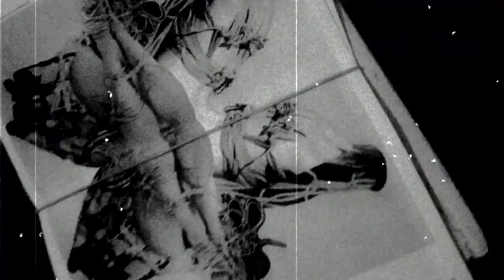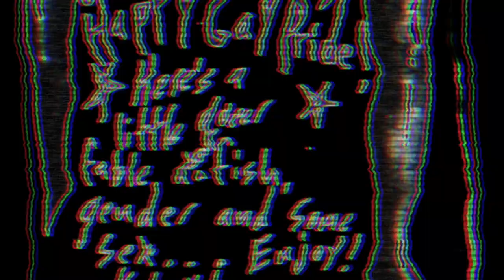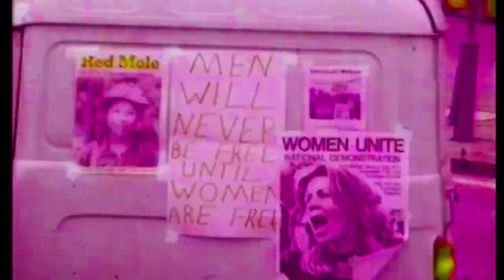Alzamiento - Werther Effekt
Alzamiento by Werther Effekt (from EP "Obscuir" - 2019)

written and recorded by Werther Effekt
mixed by Werther Effekt
Mastered by Mathis Kolkoz

Video by Deffekt Creations

excerpts from zines:
Cuirmadriz #1
Auto Libertação
Evil #2
Fanorama #7
Gay Consumerism
Gender Trouble
Ginger #2
Grito de Revolta das Mulheres Libert@rias
Homocore #2
Homopunk World #1
How I Learned to Love Myself and Occasionally Other Men #1
I Love Amy Carter
Incredibly True Adventures Of A Kid and His Starship
Libertárias #3
My Tender Gender
Out of the Closets and Into the Libraries
P-Form #23
Pandora #3
PATS #2
Pussy Grazer #2
QAF (1995)
QFM #4
QFM #2
QT #1
QT#4
Quart #3
Queer City #1
Queer Intercourse #4
Queeruption #8
Queer Zine #1
radcheer
RAS #4
Rebel Fux #4
Rebel Fux #7
Rebel Fux #13
Rebel Fux #1
Riot Grrrl World #2
Riot Grrrl World #3
Rough Play Rough Trade#1
SCAB #2
some boys bleed
Speed Demon #3
Spork
Squeaky Debris
Strange Thoughts #1
The Volcano #3
Tim Tum
Trans Questionaire
Vanilla Milkshake
Zine Anarco-Feminista

original artwork,photography,video and collages from the personal Deffekt Archive